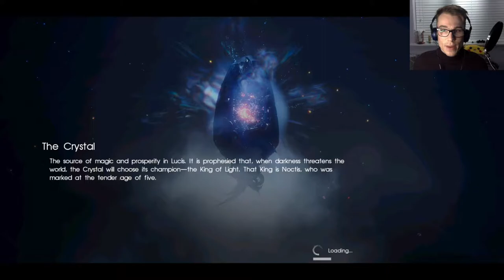The Aspiring Artisan |Let's Play #12| Final Fantasy XV Royal Edition ~ Part 6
Final Fantasy XV Royal Edition!
The complete story (well, as complete as complete can be when Square decides to cancel DLC - NO SHADE)  told in chronological order. Our story begins with Prince Noctis, of the kingdom of Lucis, who is travelling to Altissia, the capital city of Accordo to marry his betrothed, Lady Lunafreya.

It is my wish to try to present this tale, in canonical order, THAT I PERSONALLY LOVE.

 I KNOW XV isn't a lot of people's favourite when it comes to the Final Fantasy games, but it holds a very special place in my heart. It was my first, and it's the only one I've ever finished. (I'M SO SORRY, Final Fantasy  FANS!) We're here for a story, and I want this to flow as seamlessly for you as possible and THAT is what I promise you: Emotion, Fun, Chocobros being Chocobros, and minimal load times. Enjoy this one, because I'm beyond excited to experience this game all over again, from start to finish.

Twitter.com/GrantsOnGames